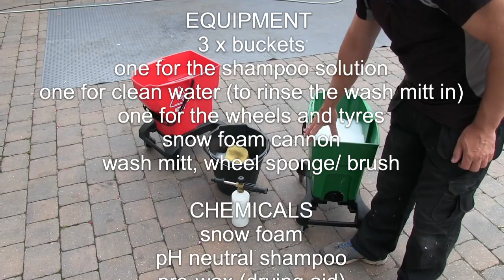Safe Maintenance Wash | Vehicle Maintenance 101 #1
How to carry out a safe wash on your car. Part of the Vehicle Maintenance 101 series

FOLLOW @ITSSAMMALSEED (INSTAGRAM)
ADD @SAM.MALSEED (SNAPCHAT)